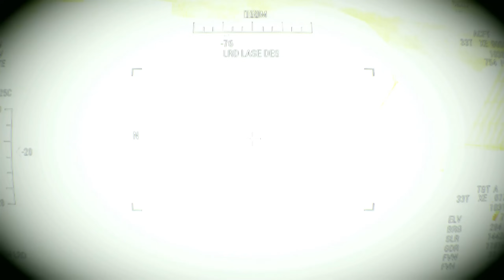RUSSIA'S WORST NIGHTMARE IN UKRAINE! French Legion Leclerc tanks & artillery crush Putin's forces!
RUSSIA'S WORST NIGHTMARE IN UKRAINE! French Legion Leclerc tanks & artillery crush Putin's forces! Arma 3 Simulation